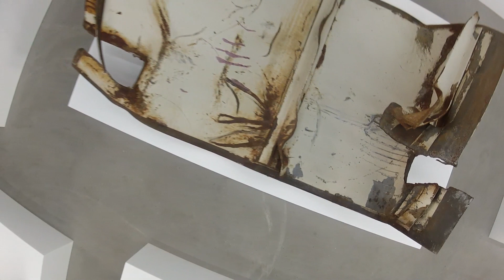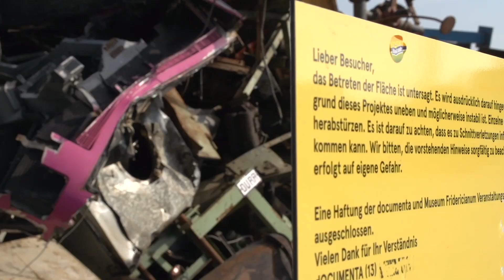Lara Favaretto - Momentary Monument IV - documenta 13 - Kulturbahnhof Nordflügel - 2012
Die italienische Künstlerin Lara Favaretto trug ihren Teil zur documenta 13 in Form eines großen Monuments aus alten Möbeln wie Kühlschränken oder Autos bei.

artort.tv-Redakteuer Stephan Haberzettl war vor Ort und hat versucht Gedanken und  Stimmungen zu dem Kunstwerk zu heben. Bleibt wie immer neugierig dran!

Wir wünschen spannende Erkenntnisse!

Unsere Musik kommt von Artlist! Registriere Dich über diesen
Link*
und erhalte zwei Monate extra!
► Kamera Blackmagic Cinema Pocket 4K
► Kamera Blackmagic Cinema Pocket 6K
► Kamera Panasonic GH5
► Kamera Panasonic GH5S
► Kamera Insta360 One X Action Camera 4K

► Objektiv Canon 70-200 mm f 2.8
► Objektiv Canon 24-70 mm f 2.8
► Objektiv Canon 16-35 mm f 2.8
► Objektiv Sigma 18-35 mm f 1.8
► Objektiv Laowa 24mm f/14 Probe

► Mikrofon Rode VideoMic Pro+

► Stativ Sachtler System Flowtech 75 mm
► Stativ Sachtler System ACE M MS

► Licht Aputure 120d II
► Licht Aputure Aputure COB 300D II LS
► Licht Falcon Eyes F7 RGB 12W LED

► Drohne DJI Mavi Pro Platinum

zahlst Du nicht mehr, aber der Kanal bekommt eine kleine Provision. Lieben Dank!